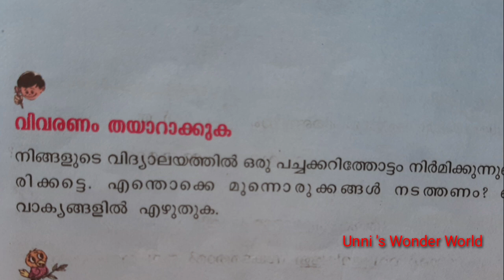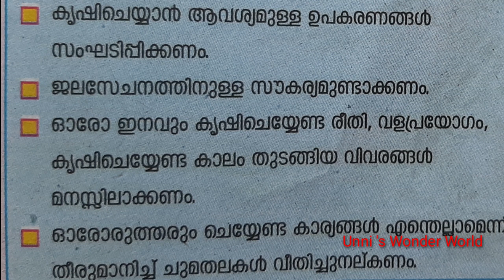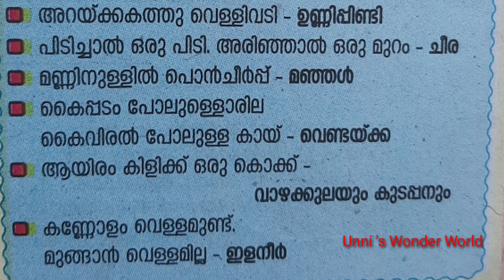STD 3 മലയാളം / പച്ചക്കറിത്തോട്ടം മുന്നൊരുക്കം വിവരണം / ഭക്ഷ്യവിളകൾ -കടങ്കഥ